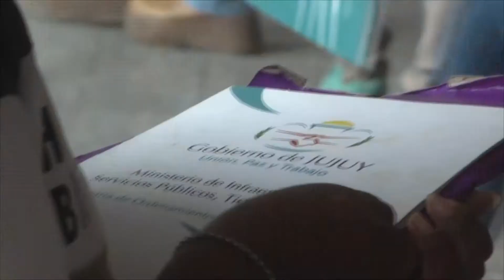Falta de control e irregularidades en Puesto Viejo por parte del gobierno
📺 Lunes a Viernes 20:30 hs. por Canal2Jujuy​​​​​​​​​​​​​​​​​​​​​ - 102 HD